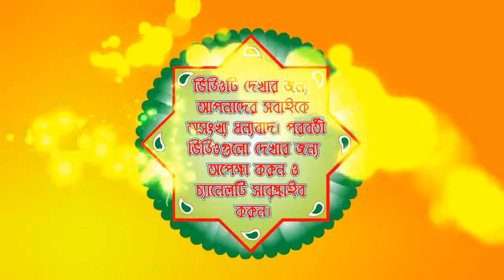সনাতন দাদার মধুর বেহালার সুরে ২১শে ফেব্রুয়ারীর কীর্তনটি শুনে মুগ্ধ হবেন | বঙ্কু বিহারী সম্প্রদায়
উৎসব অঙ্গনঃ বুড়াবুড়ি আশ্রম প্রাঙ্গণ, মেরাদিয়া (হিন্দুপাড়া), বনশ্রী, খিলগাঁও, ঢাকা।

হরে কৃষ্ণ, ভক্তগণ. কীর্তন শ্রবণ করার জন্য চ্যানেলের পক্ষ থেকে সবাইকে ধন্যবাদ।🙏🙏
আমাদের চ্যানেলে প্রচারিত কীর্তনগুলো যদি ভাল লেগে থাকে, তাহলে লাইক দিন, কমেন্টস করে মতামত জানান ও সনাতনী ভক্তবৃন্দের সাথে বেশি বেশি শেয়ার করে সকলকে দেখার সুযোগ করে দিয়ে ধর্ম প্রচারে অংশগ্রহণ করুন এবং আপনি যদি আমাদের চ্যানেলে নতুন দর্শক হয়ে থাকেন, তাহলে সাবস্ক্রাইব করে সাথে থাকুন, আর যদি আগেই সাবস্ক্রাইব করে থাকেন, অসংখ্য ধন্যবাদ। 🌹🌹

© ANTI-PIRACY WARNING ©
This content is copyright to "Kirton Asor Bangla". Legal action will be taken against those who violate the copyright of the following material presented.